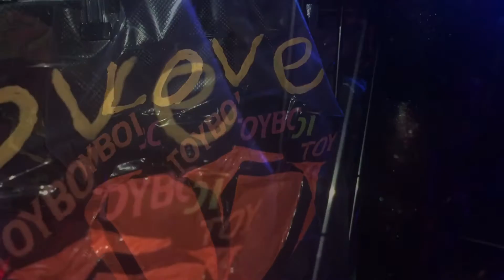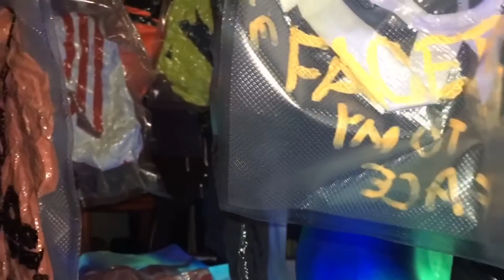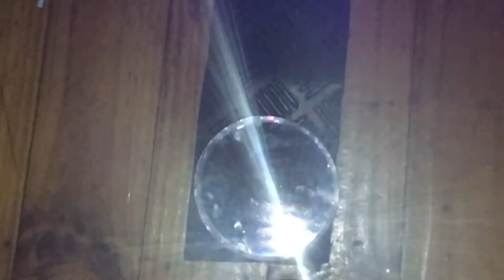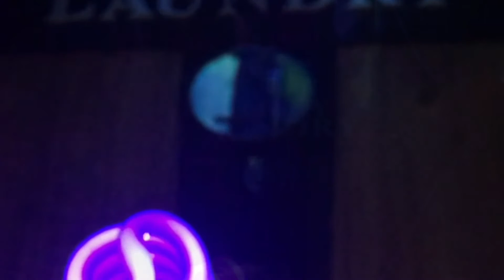Dirty Laundry (v.3) (4kHD)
In a society dominated by the puritan doctrine of original sin, the body and its natural functions have been subverted into the realm of dystopian suppression. It forms the basis of Freudian theory of sexuality and subconscious.

Why is sex taboo? Experts say it's the internal conflict between the physical and the spiritual dimensions of humanity. 'Dirty Laundry' is a mixed media sculptural installation made from used underwear, sculpted into symbolic elements occupying the conscious and subconscious, hung out where we've been conditioned not to display them. In public

This kinetic sculpture uses the idiom of 'airing one's dirty laundry' as metaphor for confronting the puritan construct of sexuality with its  juxtaposition with ethnocultural doctrines in which the body and sexuality are celebrated pathways to a higher plane of spiritual being.

With high rates of sexual assault, domestic violence, and a conservative  war against sexual diversity most prominently aimed at the LGBTI community, the path to a new world must embrace our bodies as  sacrosanct vessels, and sexuality as a rich tapestry of social cohesion. It is a central foundation for that transformation.

The kinetic sculpture is constructed from soiled clothing (mostly underwear) from gay men worn at a time they engaged in sex. Each piece vacuum sealed like a forensic bag for evidentiary analysis. Perhaps they are. Rather than subject them to judicial inquiry, they have been abstracted into symbolic elements about sex, and mounted on a laundry drying rack for public gaze. The construction invites viewers to reflect on their inward and outward faces about sex.

This video was made for the studio documentation of the work as it is constructed, but it also provides a narrative to help its interpretation. 'Dirty Laundry' unapologetically confronts the taboo. It depicts the internal moral war zone. It is a war that leaves open the soul, and while distracted by it, vulnerable to violence, alcohol and drugs, and paraphilias.

Constructed from soiled underwear, it is sense literal, but it intensifies the allusion of seditious transgression. But is sex, ipso facto, unspiritual? The work draws on cultural traditions, such as in tantra, that not only acknowledges the spiritual nature of Sex, but builds it into a path to enlightenment. Perhaps a path to the future.

There are of course many conceptual contexts to view this work. Sex is so personal, intimate, and individual. The line of mirrors invites you to reflect on your own sexual being. The sculpture invites a conversation about sex. That way, it may not be quite so taboo, after all. Then, our lives may be liberated from inner turmoil, and collectively build a society less obsessed with sexual suppression, and transform us into a new world. A new world that invites us to honour our bodies and through sex, transcend our oppression.